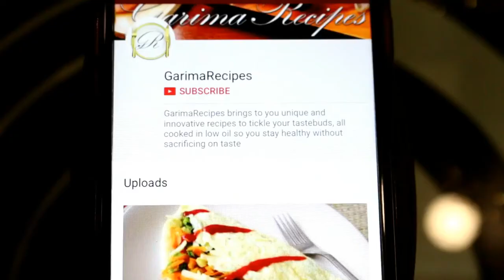Kiwi Smoothie Recipe in Hindi | How to make Kiwi Milkshake (English Subtitles)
Hi friends here is step by step Recipe of Kiwi Smoothie | Kiwi Milkshake  for gastronomes in pursuit of their next generation taste experience